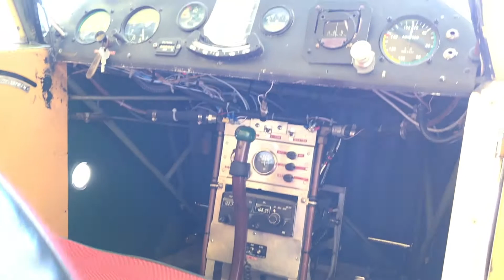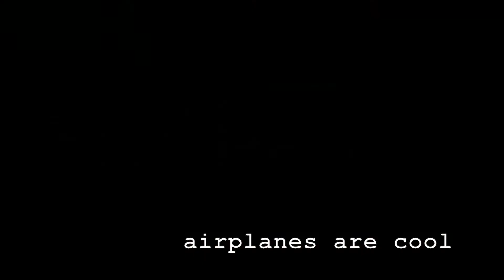Champ Grass 4.18.17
No better way to burn four gallons of gas than crushing the clover in Mooney country.

airplanes are cool